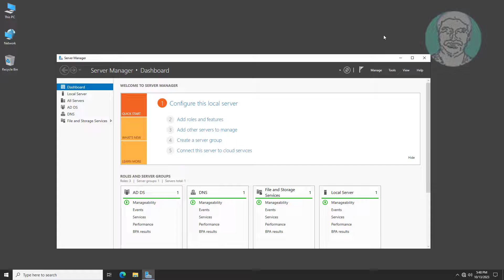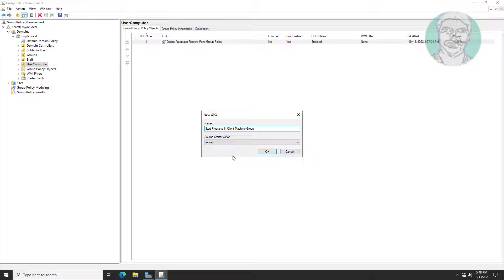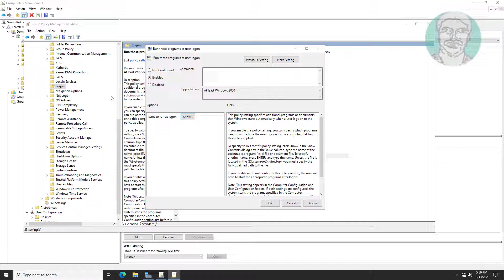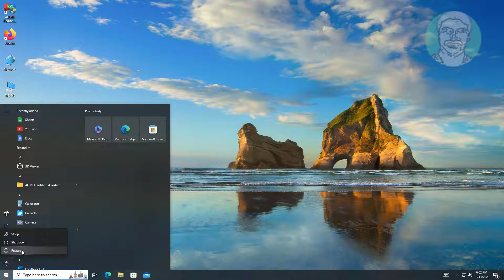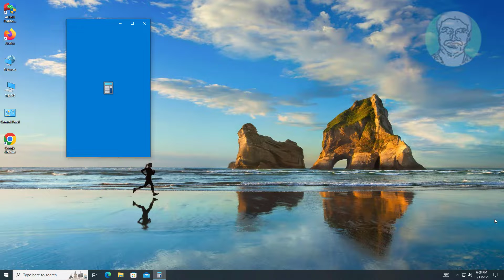How To Run Programs Automatically At User Logon Using Group Policy In Windows Server 2022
This Tutorial Helps to How To Run Programs Automatically At User Logon Using Group Policy In Windows Server 2022

00:00 Intro
00:19 Active Directory Users and Computers
00:36 Group Policy Management
01:12 Edit Newly Created Group Policy
03:05 Update Group Policy & Restart System
04:11 Closing